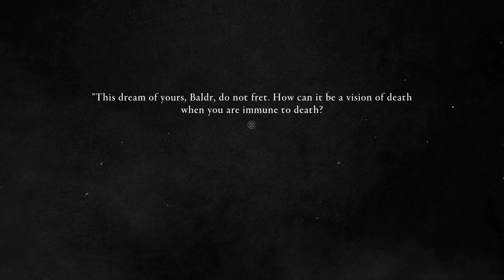Assassin Creed Valhalla [LIVESTREAM] FULL #3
Become a legendary Viking on a quest for glory. Raid your enemies, grow your settlement, and build your political power.